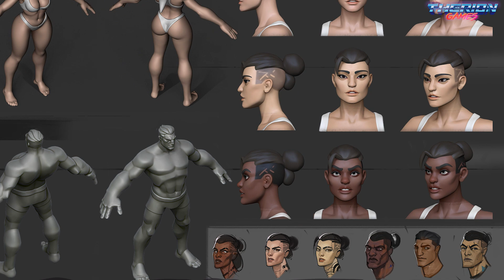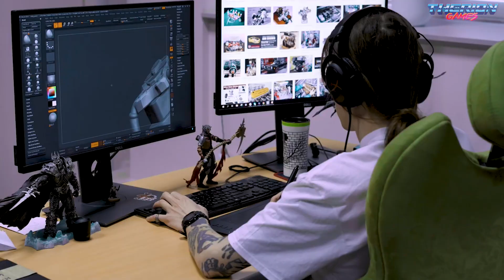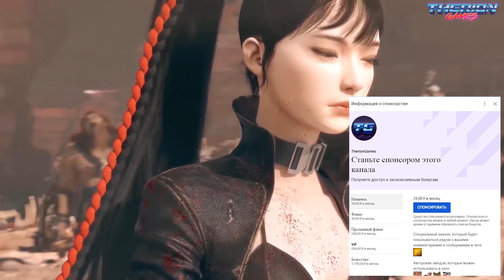В ожидании CorePunk. Предобзор новой MMORPG на PC. Разбор классов, крафта и геймплей.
Не часто нас радуют новыми играми в жанре MMORPG. Очень надеюсь, что у этой игры получится привлечь нас на долгое время.